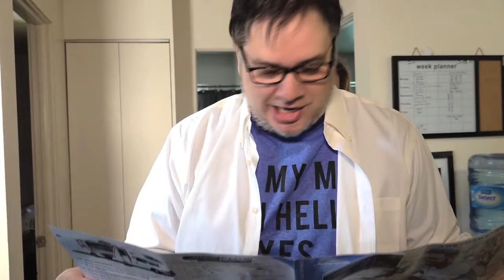OBSESSION "The RV GUY" (Short Film 2020)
Some have obsessions over love...
Some over money & fame...
Others obsess over toys or tacos or coffee...
This is an obsession that has driven a wedge between husband and wife...
A rolling Class C obsession... A RV OBSESSION!

Starring Heather Noelle & Brandon Bishop